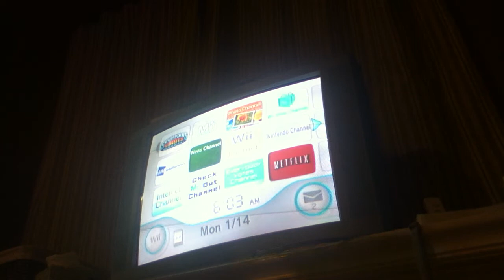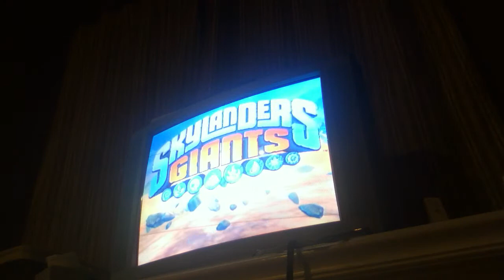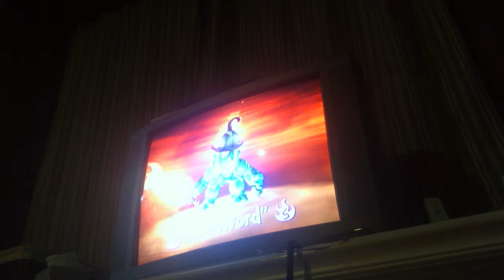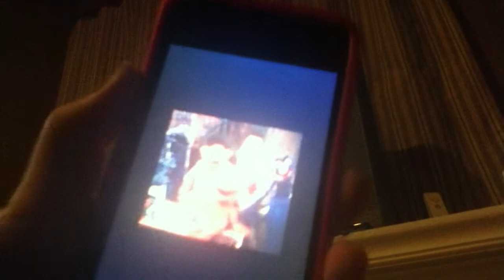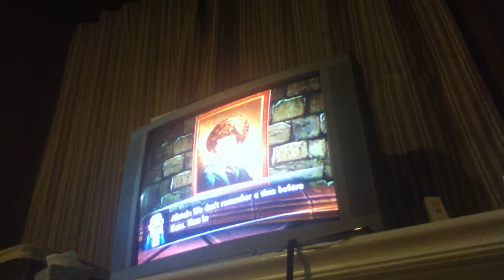Skylanders Giants Part 12: SKYSTONES RAGE!